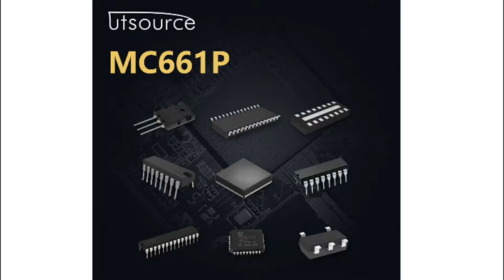MC661P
Encapsulation:DIP
Brand:Motorola
DateCode:00+